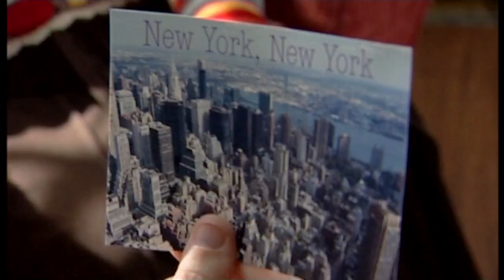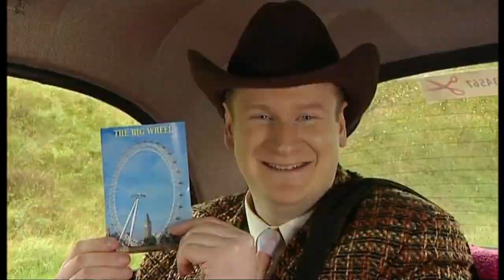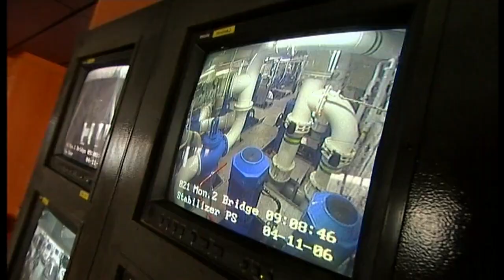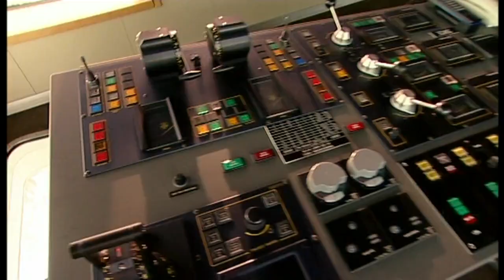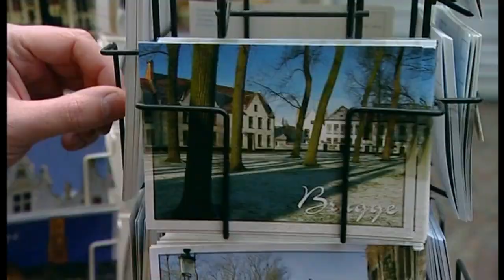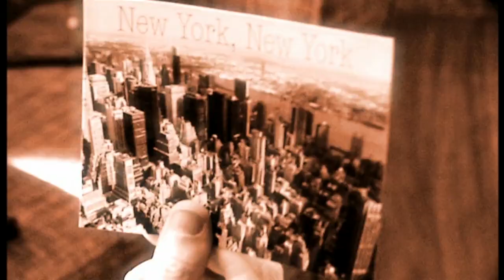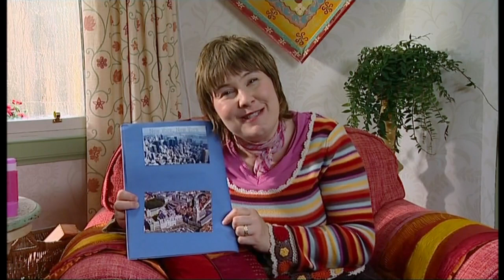Me Too! - A Ferry Boat Ride ⛴ | Wizz | TV Shows for Kids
Mickey John takes the girls on a Ferry Boat ride across the sea! They'll need Tina's help to get there first though!